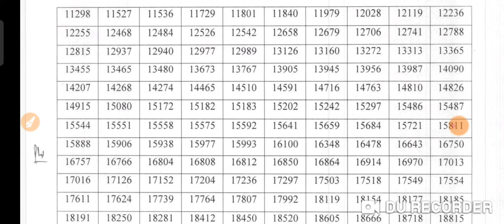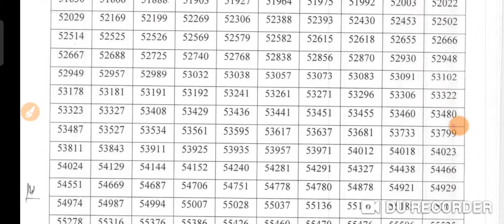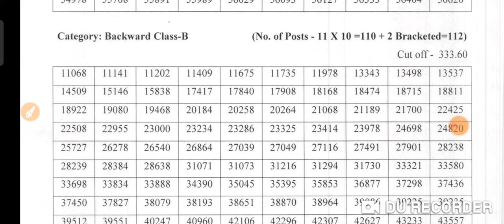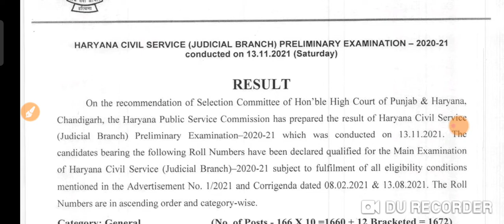Haryana Bharti Result Judicial Branch HPSC Prelims exam result out result with cut off hpsc result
In this video we will discuss about the Haryana HPSC various categories  written exam result out

HPSC ( HCS ) Allied Exam Preliminary Exam Date Out || Pre Exam Date Release || Latest Update

hssc results
hssc reasoning
question paper
hssc math classes in hindi

2019 result_update
hssc adv_11_2019_update
hssc_adv_11_2019-result
# ssc_clerk_result
hssc results
hssc reasoning